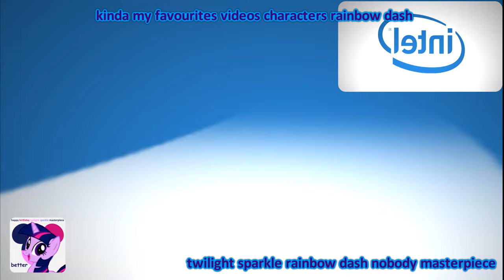[Request] Logos Random Has A Sparta High Speed Madness Remix (V57)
3 tahun yang lalu Made in. 12 Apr 2021

Requested by BlueJay The Epic Youtuber HD

Next Video: Nobody